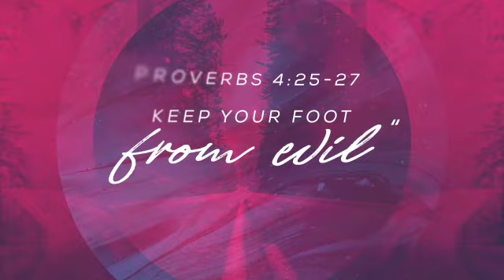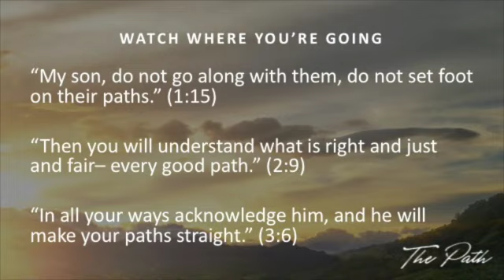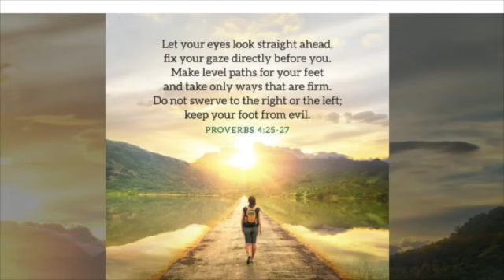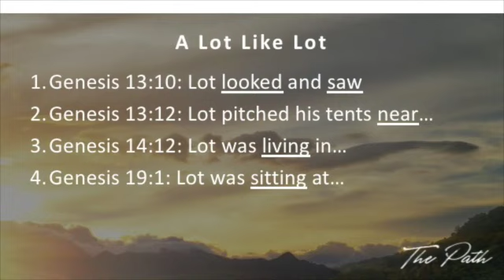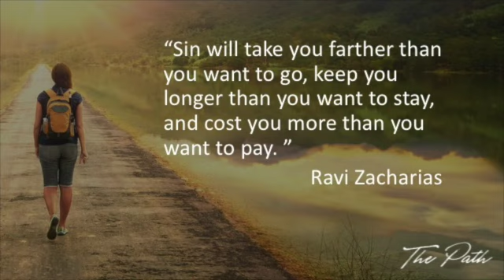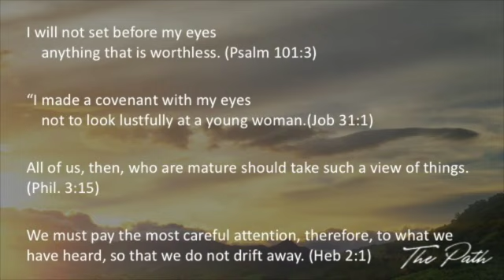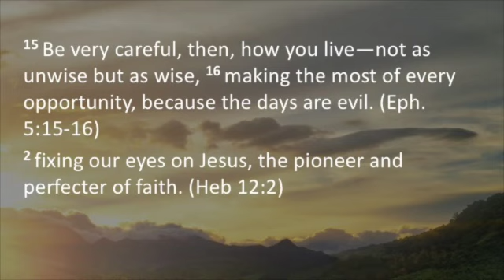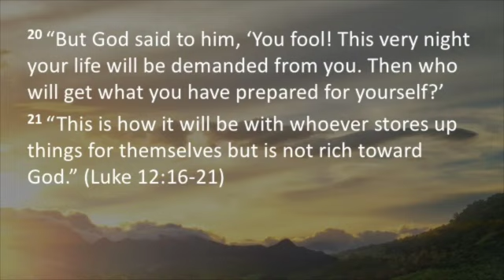The Path #5: Watch Where You're Going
November 11, 2018, Glynwood Baptist Church, James Jackson, Lead Pastor